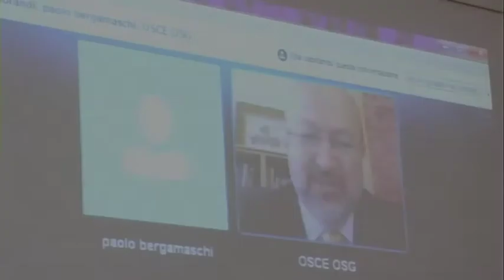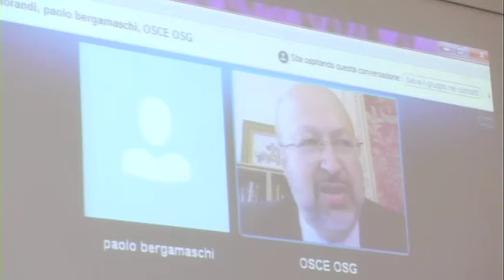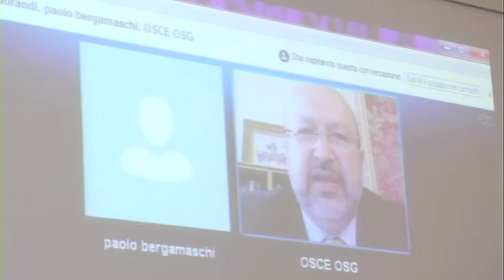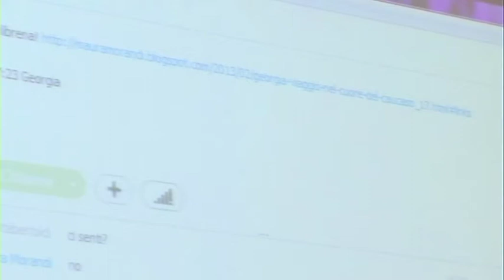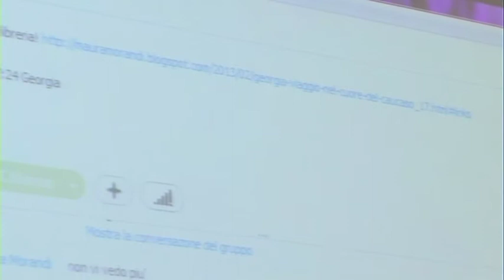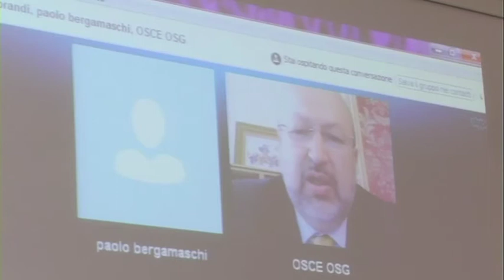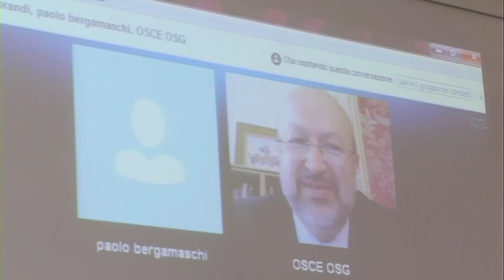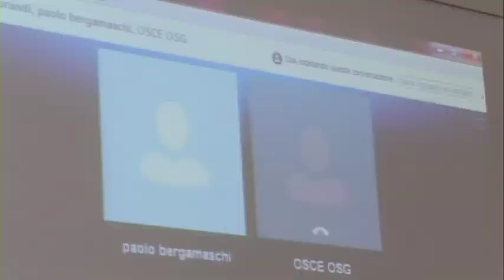Il futuro dell'Europa dipende dall'Ucraina? Lamberto Zannier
L'intervento di Lamberto Zannier, OSCE, al convegno tenutosi il 28 maggio 2014 a Trento e promosso da OBC assieme al Centro Europeo di Eccellenza Jean Monnet dell'Università di Trento e al Forum trentino per la Pace e i Diritti Umani.